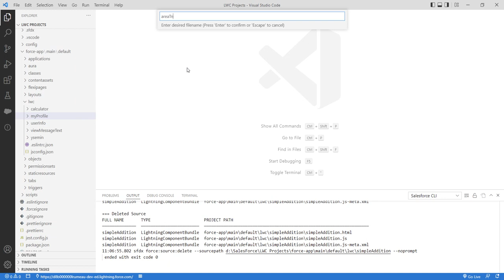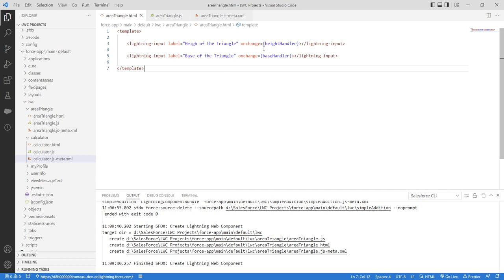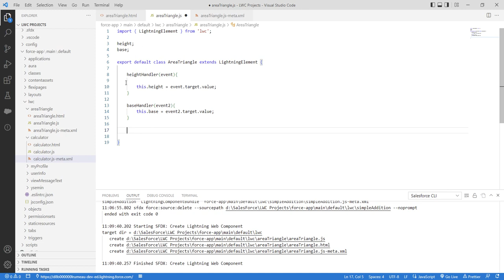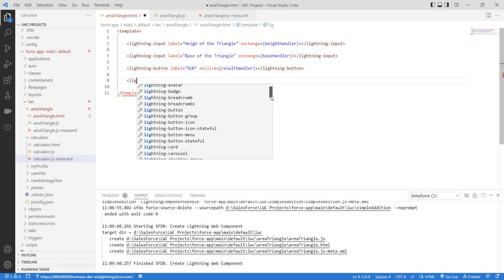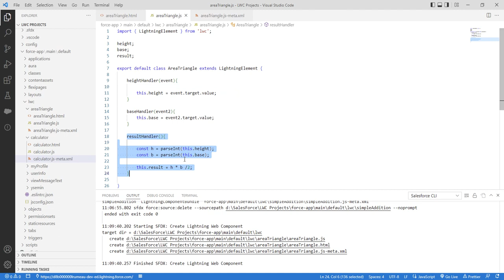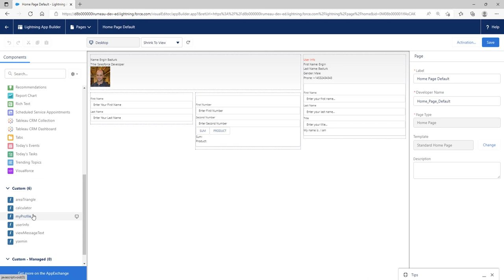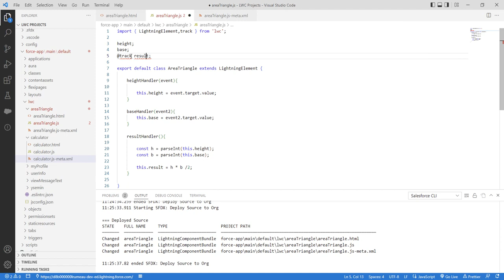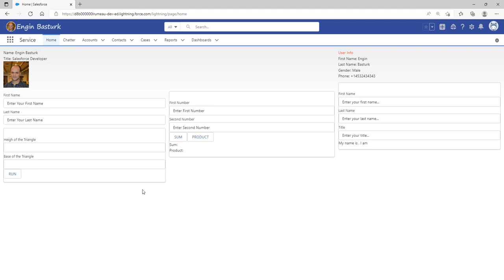LWC Projects 01 | Area of Triangle